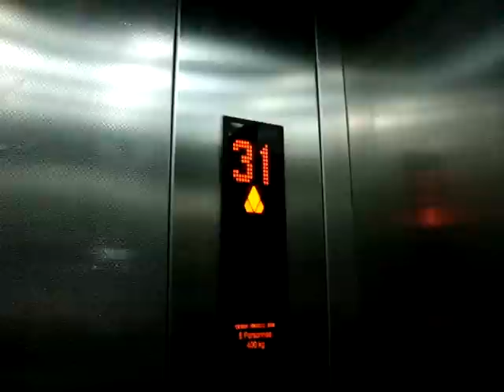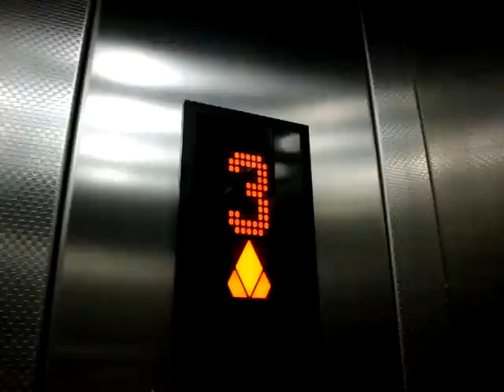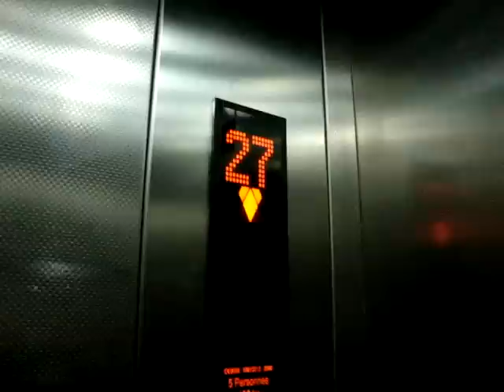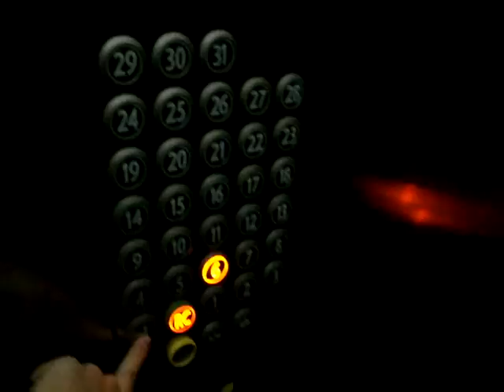Old rebuilt KONE Minispace Traction elevator/lift, Hotel Adagio Paris Tour Eiffel (Staff)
Motparnasse staff elevator.

Location: Hotel Adagio Paris Tour Eiffel, Paris, France
Brand: KONE
Type: KONE Minispace
Year installed/rebuilt: 1977 / 2006
Floors served: 33 (-1, *RC*, 1, 2, 3, 4, 5, 6, 7, 8, 9, 10, 11, 12, 13, 14, 15, 16, 17, 18, 19, 20, 21, 22, 23, 24, 25, 26, 27, 28, 29, 30, 31)
Note: The building was completely rebuilt into a hotel in 2006-7. Pictures are not available yet.